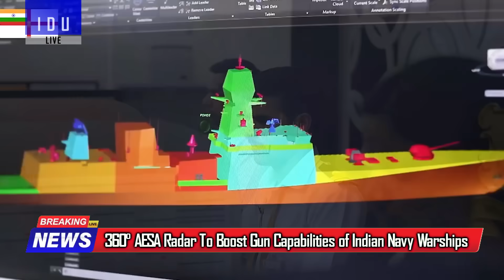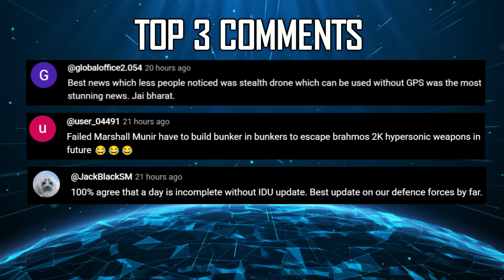Indian Defence Updates : Su-57 Laser Weapon,Kalam Supersonic UAV,Ghatak UCAV Rollout,100 tonne XLUUV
1. Patchwork repairs on Pakistan'a Sargodha Airbase Temporary
2. HAL advances indigenization with Pilot Control Unit for ALH
3. CVRDE's 600 HP Engine Passes Performance Tests, starts Durability Trials
4. India aims to slash procurement time to 2 years : 26 Rafale-M Benchmark
5. ADE unveils unified Ground Station for Archer-NG and Tapas UAV
6. IAF in talks for Astra MK2 integration with Mirage-2000 fleet
7. L&T's Midget Submarine Design SOV-400 Certified by European Firm
8. French Firm CYGR & RRP Defence launch plant in Navi Mumbai
9. Lucknow based Kalam Labs proposes
10. 360° AESA Radar To Boost Gun Capabilities of Indian Navy Warships
11. Italian firm eyes local tie-ups as Navy set to open bids for torpedo deal
12. Tejas MK2 Modified DFCC for GhatakUCAV
13. DRDO developing 100 tonne XLUUV
14. 60 Su-57 : Pakistan Air Force’s Worst Nightmare in the Skies